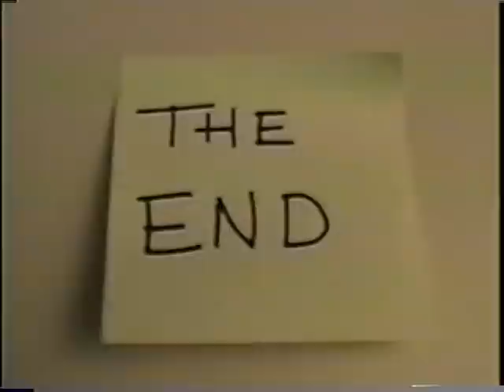4 Brothers Productions Presents: Halloween '98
Halloween '98 is a short that my brothers and I recorded. We all contributed to Writing, directing, recording and the soundtrack. ENJOY!